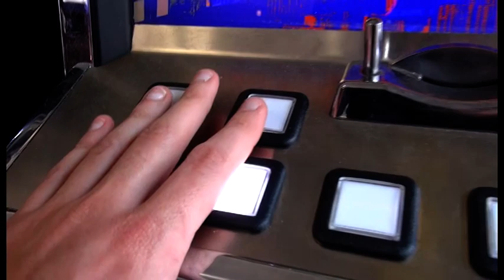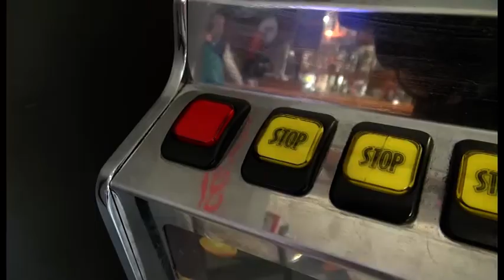Perde soldi alle slot e getta liquido infiammabile in tre bar, denunciato